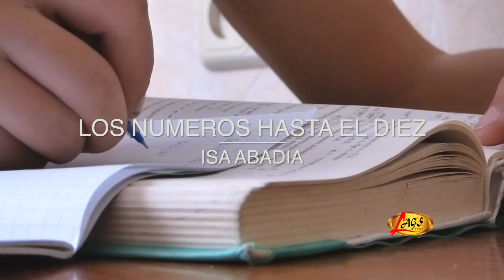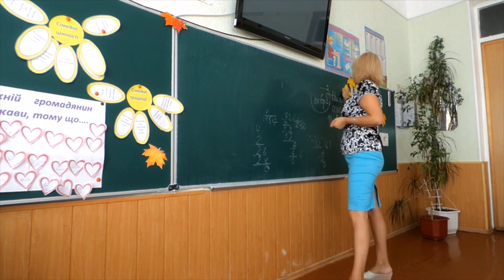Los Números Hasta El Diez - Isa Abadía,(rondas infantiles)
Bienvenidos al canal Alternativa Discos Lags!

 Alternativa Discos Lags es una empresa discográfica creada en la ciudad de Cali – Valle fundada el 20 de abril de 1999, trabaja por el desarrollo cultural y artístico, con una trayectoria de más de 15 años en el mercado,  el cual nos compromete a desarrollar un trabajo sistemático en publicidad, promoción, expansión y venta que le garantice a nuestros artistas su identificación.